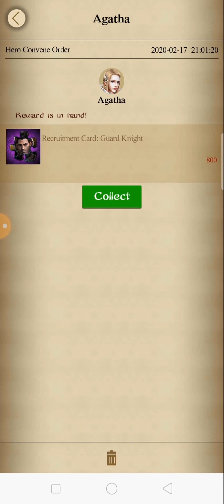Clash of Kings: new hero best for cavalry